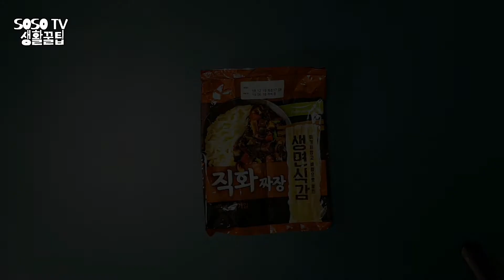생활정보 l 라면봉지 깔끔하게 정리하는 방법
아직도 라면봉지 구겨서 버리시나요?
이제 깔끔하게 정리해서 버리세요~

그럼 재밌게 보세요!!

'구독'과 '좋아요' 누르면 당신의 행운 1000% 상승!